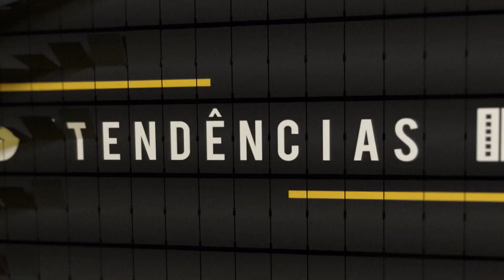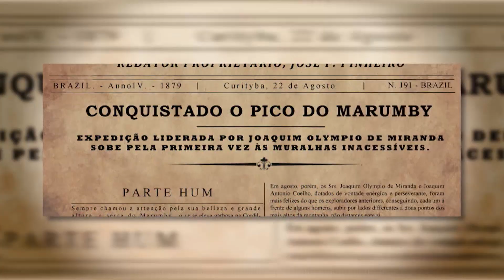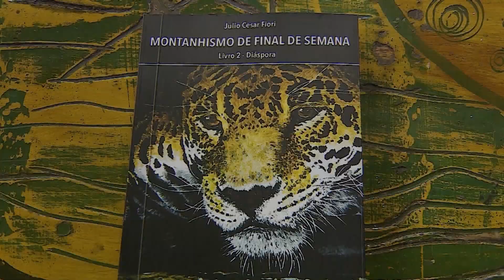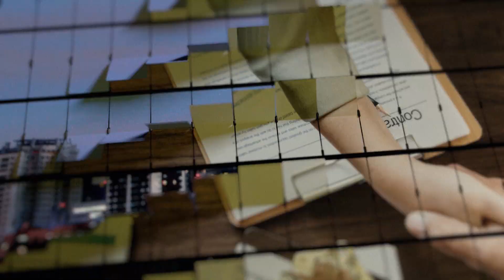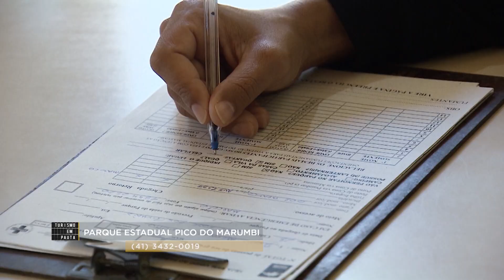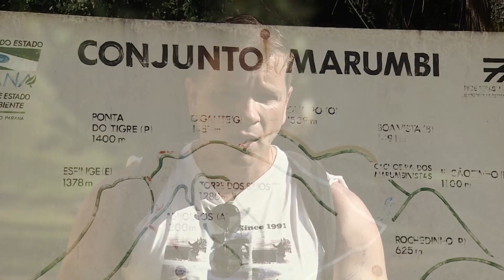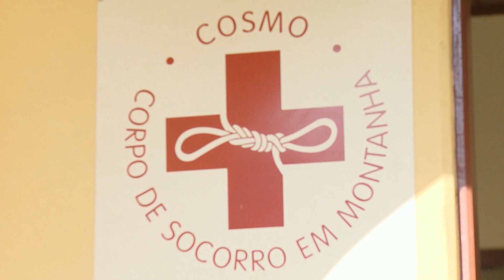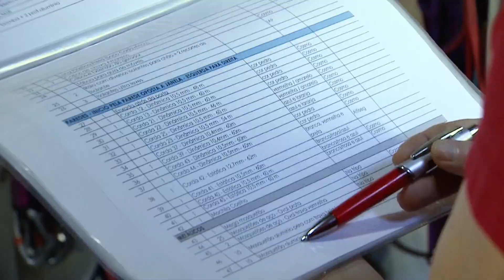Turismo em Pauta: Montanhismo | (21/08/2019)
O Turismo em Pauta irá falar sobre montanhismo e nada melhor do que entrevistar Henrique Schmidlin, também conhecido como Vitamina, referência no assunto. A repórter Heloísa Vieira conversou com Julio Cesar Fiori, escritor do livro Montanhismo de Final de Semana. Ela também visitou o Corpo de Socorro da Montanha, no Parque Estadual do Marumbi, para mostrar a rotina da equipe de voluntários.